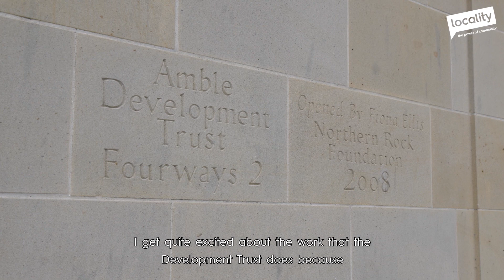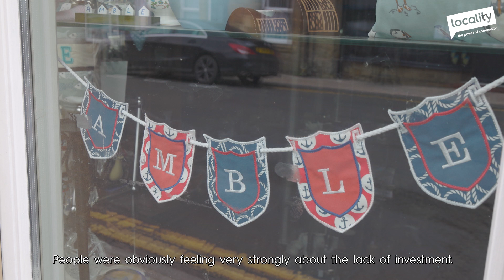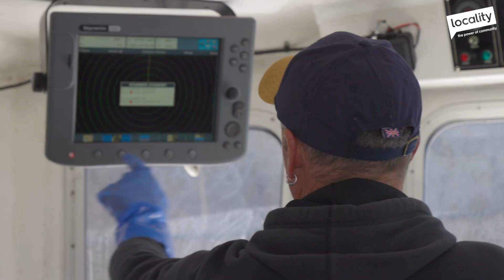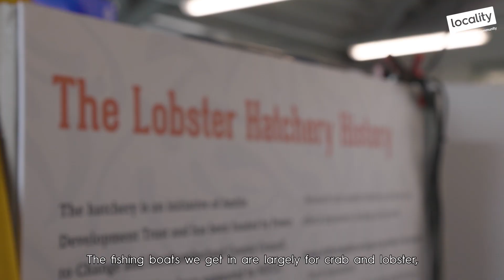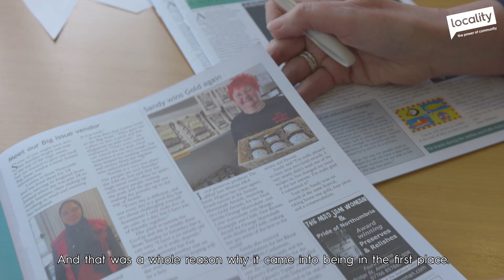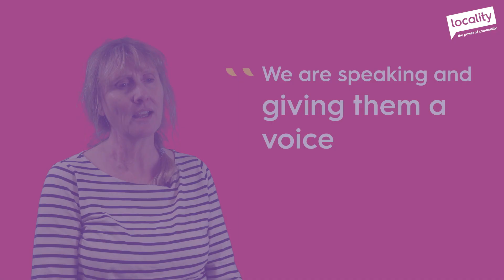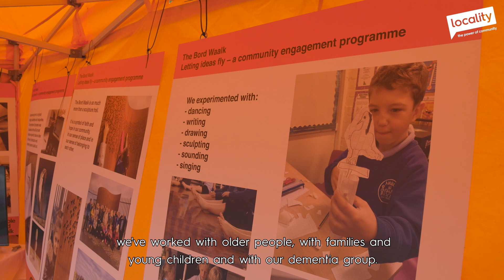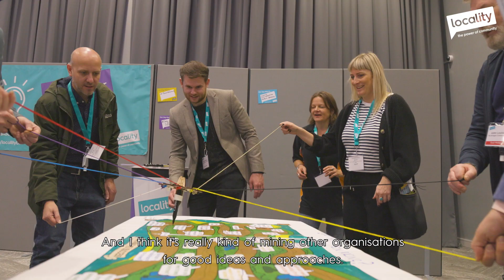Amble Development Trust - The friendliest Port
Amble Development Trust has been leading the regeneration of Amble, a coastal town in Northumberland for 30 years.

Through their incredible work, the town has been transformed from an ailing coal port to a thriving tourist destination.

From the opening of a lobster hatchery to running a community newspaper, Amble Development Trust are very much the heart and soul - and voice - for their town.